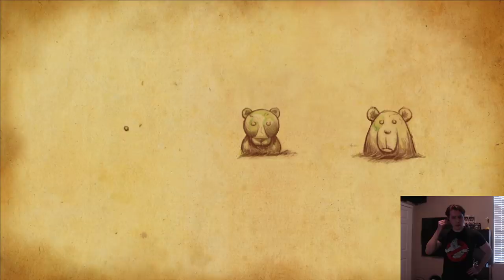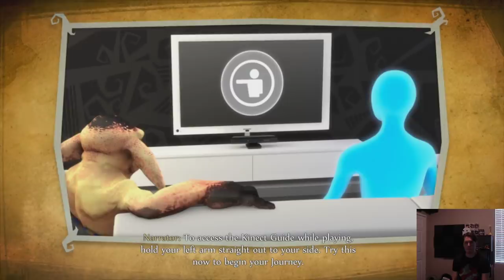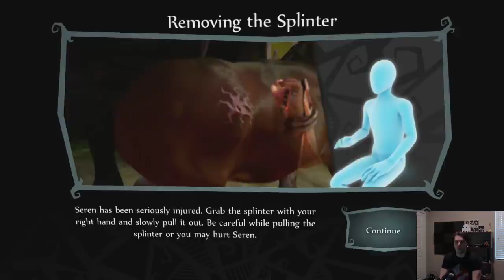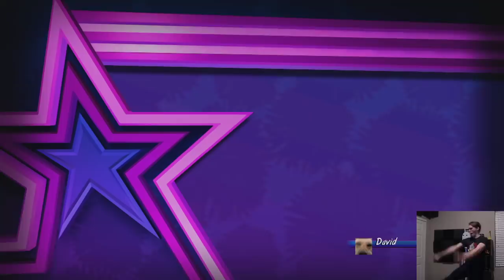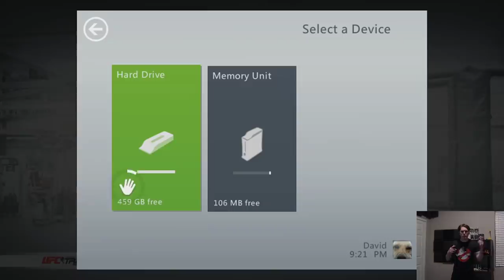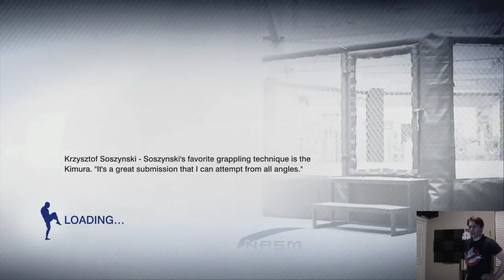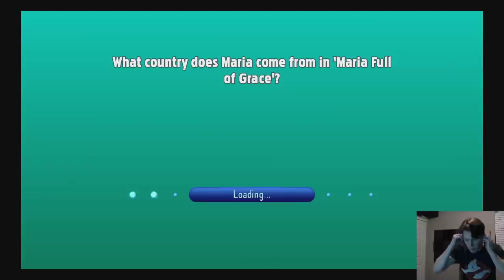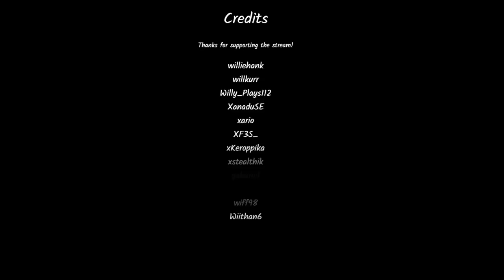Jerma Streams - Kinect Games (Part 4)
Jerma archived Kinect Games (The original title of this stream was "Kinect-it-up", and was originally streamed/recorded on February 26th, 2021)

0:00 Start of Stream
2:04 Kinectimals
40:00 Fable: The Journey
1:45:47 1st Brb Ends / Let's Cheer!
2:08:07 UFC Personal Trainer
2:36:00 Hole in the Wall
3:14:35 2nd Brb Ends
3:23:51 3rd Brb Ends / You're in the Movies
3:38:07 End of Stream